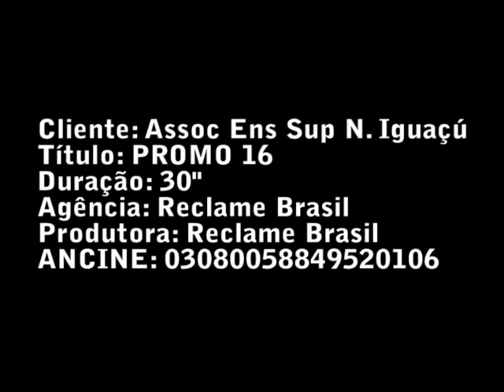VESTIBULAR DE DIREITO UNIG